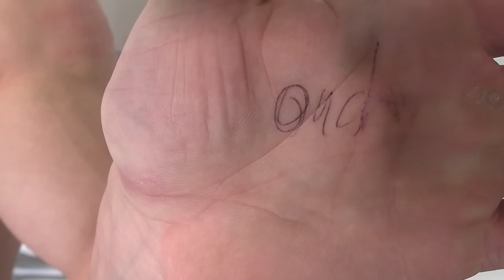Crushing my Bones with a MEDIEVAL MACE so Nobody else has to *MY MOST CRIPPLING EXPERIMENT EVER*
In this episode of Bro Labs, I crush my bones with a medieval Mace so nobody else has to! This is certainly the most crippling experiment I have ever done but it was worth it to find out what a Morningstar/mace can really do to the human body.

My name is Houston Jones and Bro Labs is a series where I do crazy science experiments! Unfortunately for me though my experiments usually fail or go wrong.